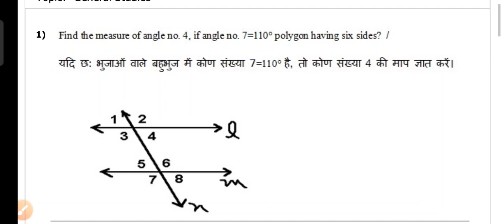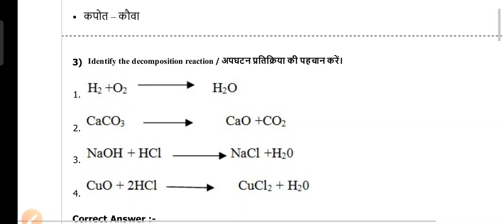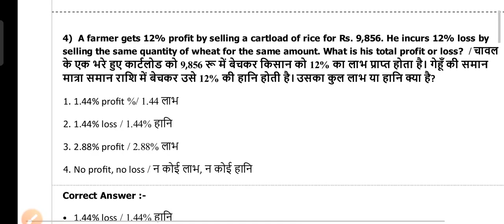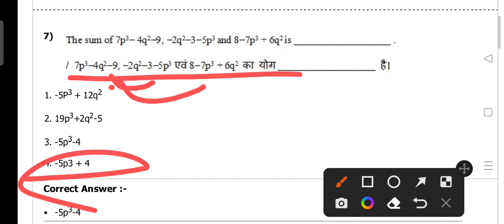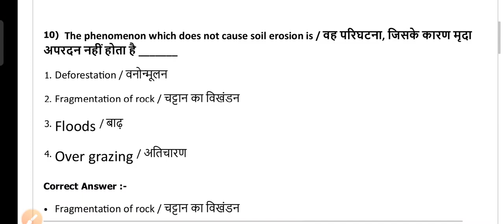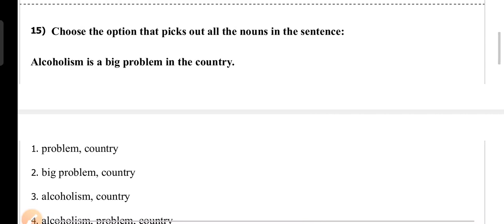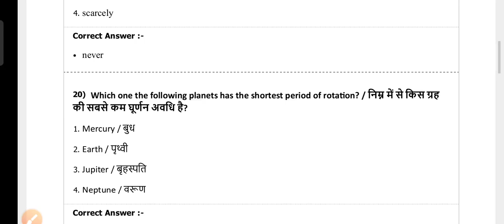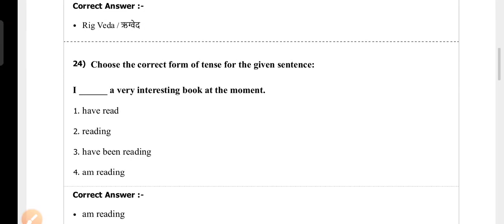AVFO सहायक पशु चिकित्सक क्षेत्र अधिकारी परीक्षा-2017 प्रश्न पत्र।।AVFO-2017 solve questions paper।।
@VIKRAM VET.